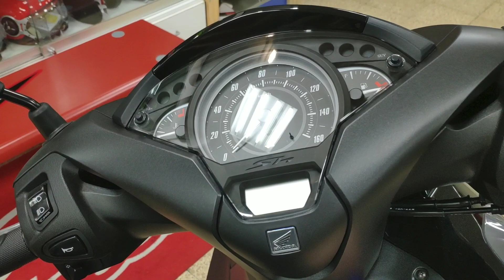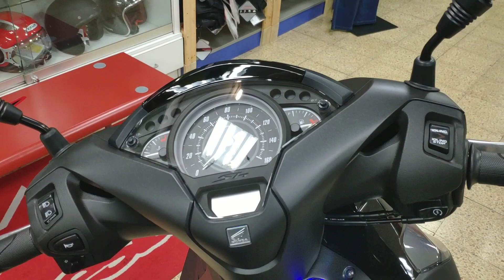Honda SH 125 ABS 2019 Negro Mate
La honda sh125 siempre haciendo historia y sorprendiendo por sus novedades tecnológicas
Iluminación led
Encendido sin llave
Sistema de frenado ABS